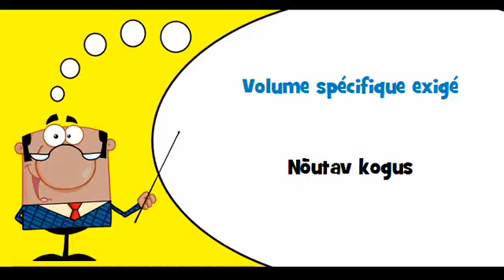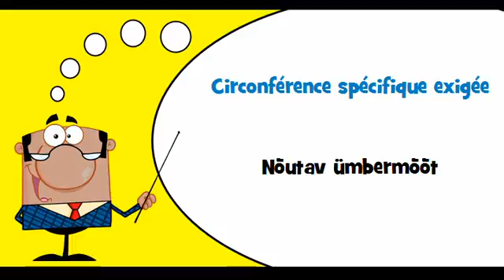VOCABULAIRE FRANÇAIS ESTONIEN # Thème = Poids spécifique exigé